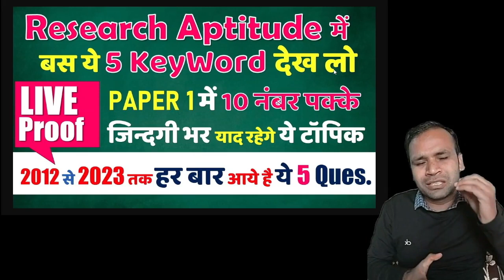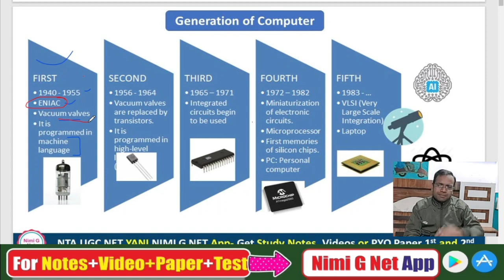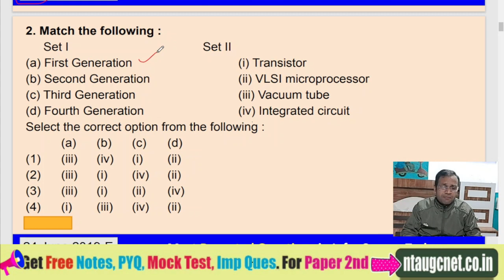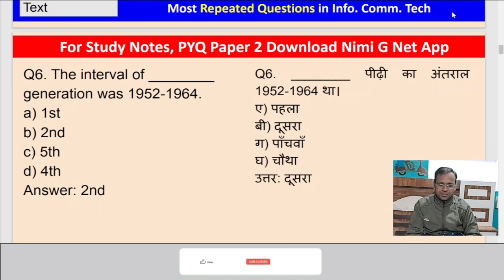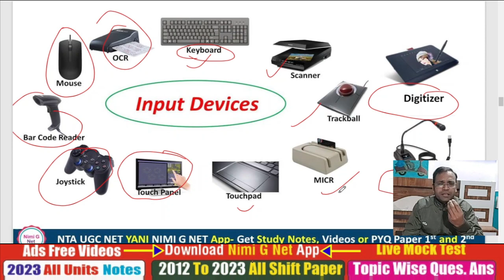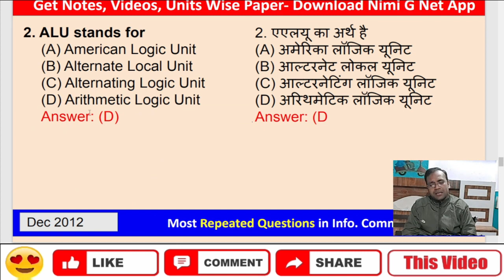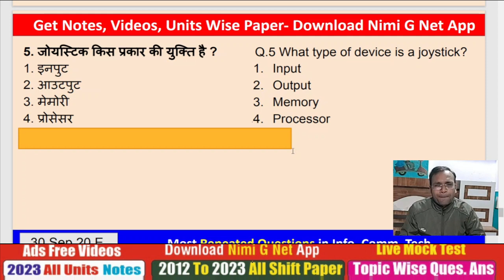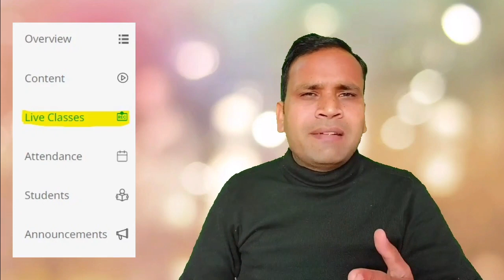Ugc Net Ict Notes Pdf In Hindi, Ict Mcq Mock Test, Most Repeated Questions Keywords #5